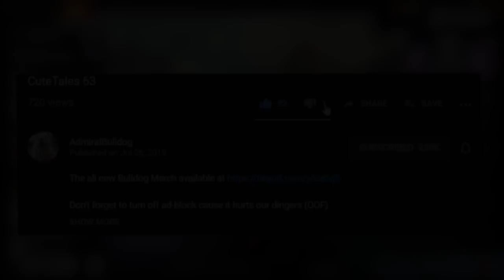The Amount Of Pretending In This Game Is Off The Scale!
ADMIRALBULLDOG PHANTOM ASSASIN MID BUILD PA MID FUNNY DOTA MOMENTS DOTA MEMES DOTA THROWS